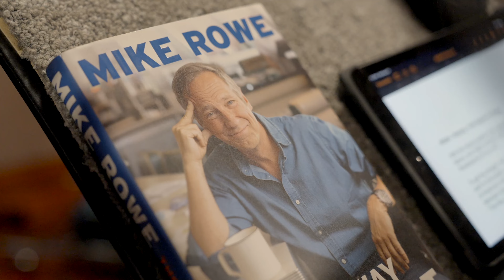Mike Rowe on Dirty Jobs, Multi-Millionaires, and Robert Frost | Reconnecting Roots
From profiling feces, to (iffy) voiceover gigs, Mike Rowe knows what work looks like in America. He sat down with host Gabe McCauley to discuss the difference between jobs, work, and vocations – and how differentiating between them can impact everything from our bank accounts to Robert Frost.